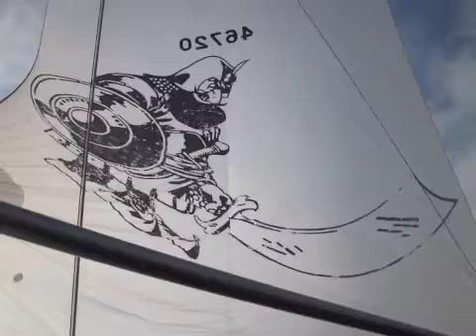Swiftsure Regatta 2011 Aboard Bravo Zulu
I sailed in the 2011 Swiftsure International Yacht Regatta aboard a Beneteau First 40.7, owned and skippered by Denny Vaughan, with a 12 man crew of some of the best and nicest sailors I have sailed with.

My wife Nola and I travelled from Seattle to Victoria, B.C., on the Victoria Clipper catamaran and stayed at the Empress Hotel.

Saturday morning I jumped on Bravo Zulu for the  overnight race from Victoria out the Straits of Juan de Fuca to Cape Flattery on the Pacific Ocean.